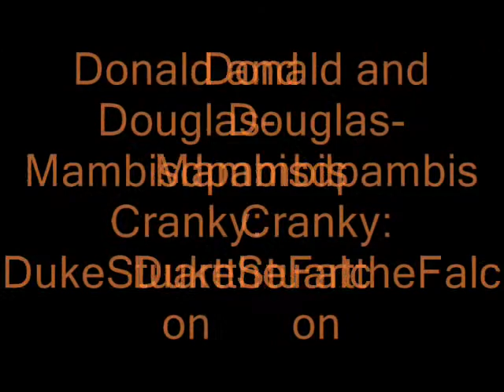TCT Halloween Short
I know it's a little late but it's better than nothing right? Anyway, Happy Late Halloween!